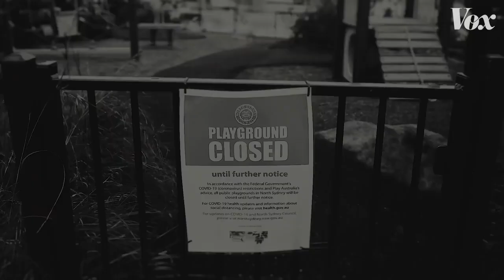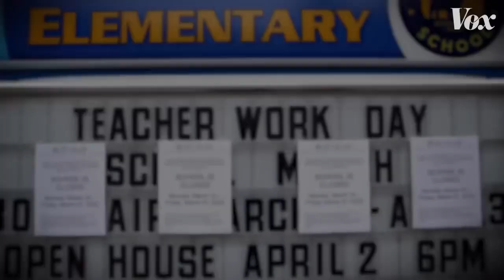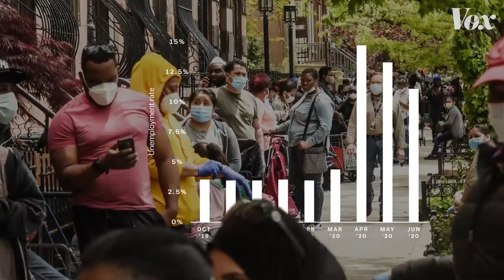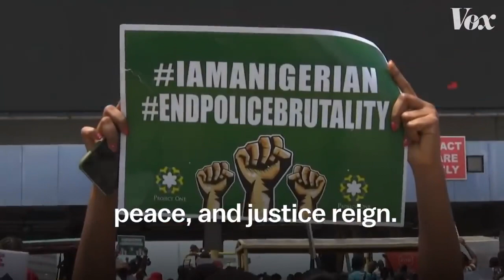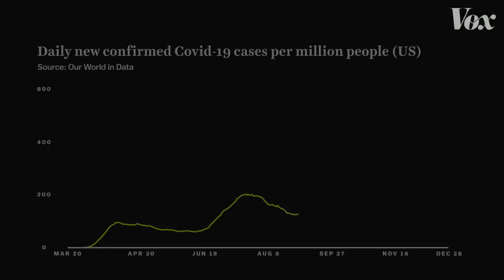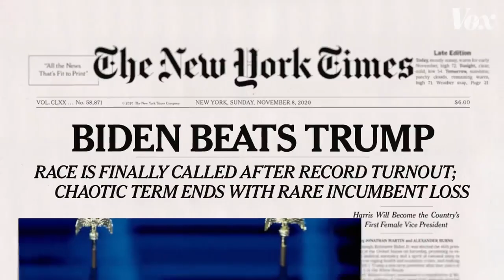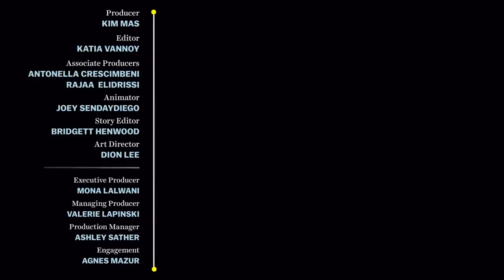2020 In Minutes